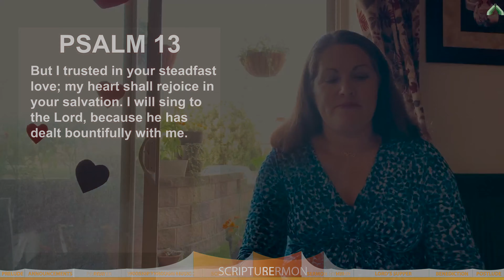Wauwatosa Presbyterian Church Worship Service for Sunday, August 2, 2020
All are welcome to join us in worship! Sunday, August 2nd, features beautiful music and inspiring liturgical content. This week's theme: "A Modern Toolkit for Talking about Suffering." Join us!